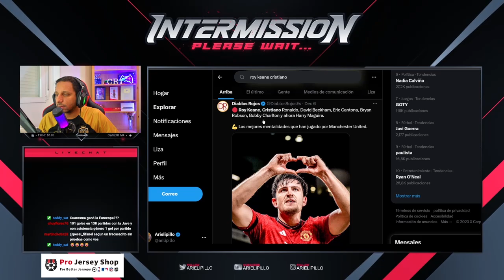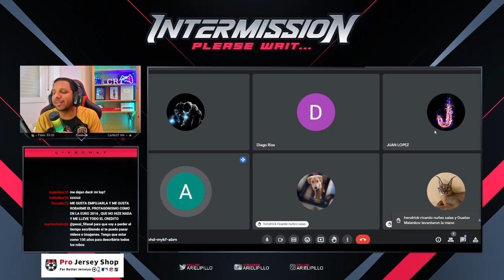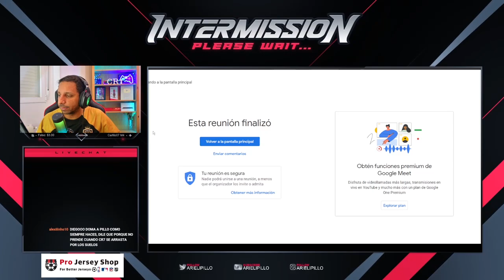ARIELIPILLO DEBATIENDO CON MESSILOVERS #9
🟥🟩🟦 A B R I R  P A R A  M A S 🟦🟩🟥

Creditos:
Video creado, editado y producido por este canal IluxCR7